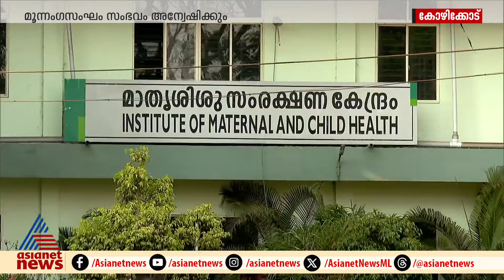അവയവം മാറി ശസ്ത്രകിയ; മെഡിക്കൽ വിദ്യാഭ്യാസ വകുപ്പിലെ മൂന്നംഗ സംഘം അന്വേഷിക്കും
അവയവം മാറി ശസ്ത്രകിയ മൂന്നംഗ സംഘം അന്വേഷിക്കും, ഡോക്ടറുടെ ഭാഗത്ത് പിഴവില്ലെന്ന് സൂപ്രണ്ടിന്റെ പ്രാഥമിക റിപ്പോർട്ട്